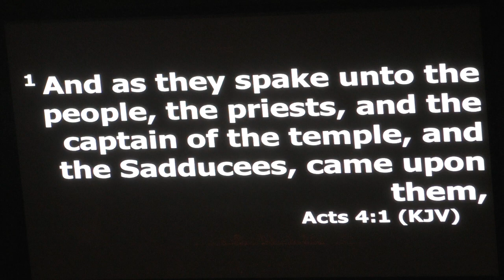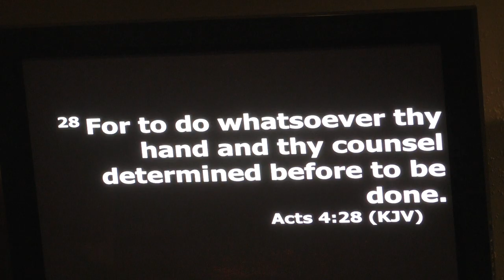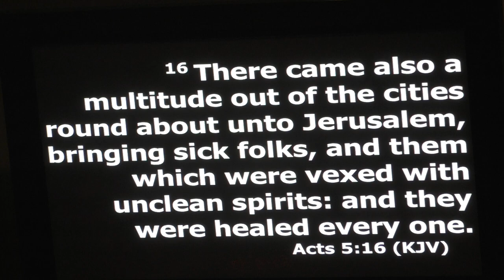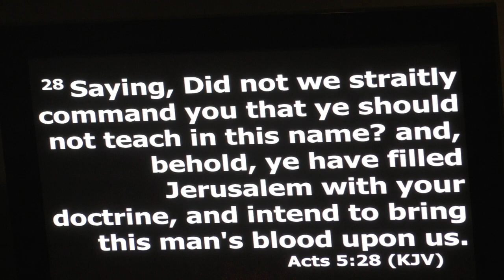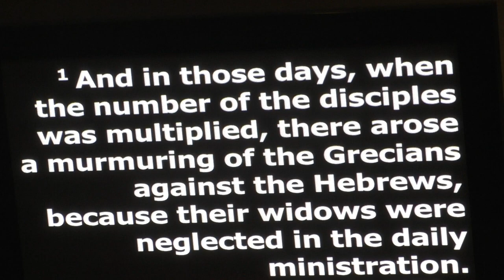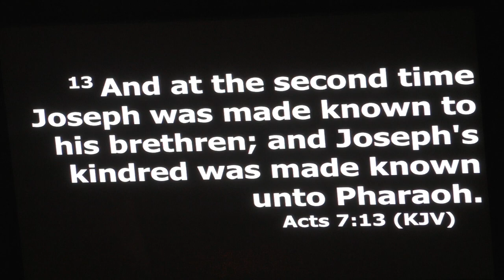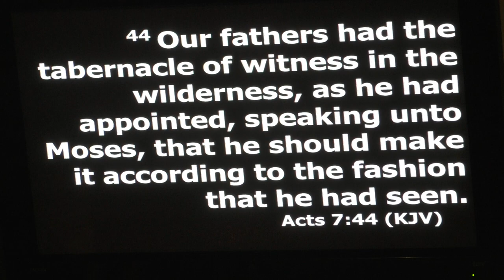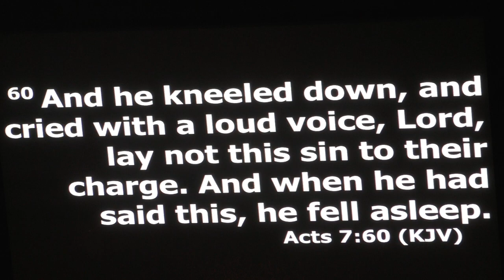Acts Chapters 4 - 7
Elder Logan